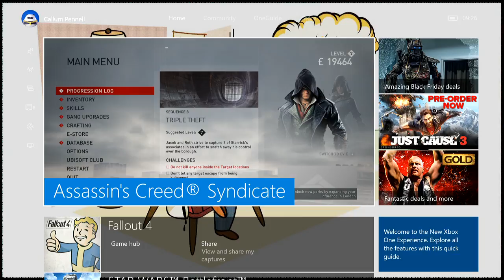Assassin's Creed Syndicate Walkthrough Part 32 - Triple Theft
Hey there guys and welcome to Assassin's Creed Syndicate! this game is so awesome I really hope you guys enjoy this series! if you do smash that like button for more and as always subscribe for more awesome Assassin's Creed content!

Assassin's Creed Syndicate is a historical action-adventure open world stealth video game developed by Ubisoft Quebec and published by Ubisoft. It was released on October 23, 2015, for the PlayStation 4 and Xbox One, and will be released on November 19, 2015, for Microsoft Windows. It is the ninth major installment in the Assassin's Creed series, and the successor to 2014's Assassin's Creed Unity Assassin's Creed Syndicate marks the first time in the series where the player can freely switch between two different protagonists. It was also be the first main entry in the series to feature a playable female protagonist. (Assassin's Creed III: Liberation featured a female protagonist, but that game is not a part of the main series.) Male lead Jacob Frye is meant to be more of a hot-headed brawler, specialized in close combat, while his twin sister Evie is strong in stealth and relies on her intelligence and wit. The Assassins' main weapons this time around include brass knuckles, a compact revolver, a cane sword and the traditional Nepalese curved kukri knife and combat is faster-paced than before with latency having been cut in half and multiple enemies attacking the player at once. Additionally new travelling systems make their debut in the game, such as a rope launcher which allows the player to rappel up structures as well as create a zip-line between buildings, and carriages, which can all be piloted or simply occupied by the player, and trains. The rooftops of moving carriages can also be the setting of fights and parkour chases. London in the game is approximately 30% larger than Paris in Unity and consist of six boroughs: Westminster, the Strand, the City of London, Whitechapel, Southwark and Lambeth. The game has no multiplayer mode, and does not feature a companion app, which was introduced in Assassin's Creed IV: Black Flag. Side missions in the game have been designed to reflect the fight for power in London and are cohesive to the main story of the game. Players can also kidnap enemies for ransom then put them inside horse carriages and take them to a drop-off point.